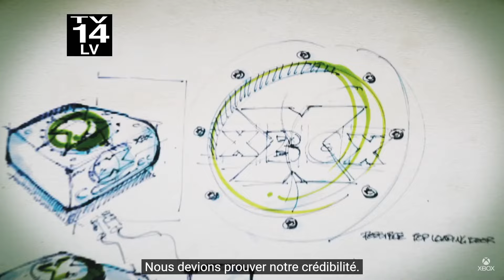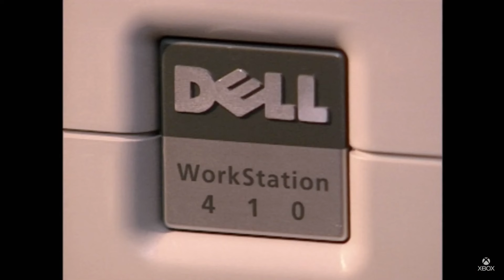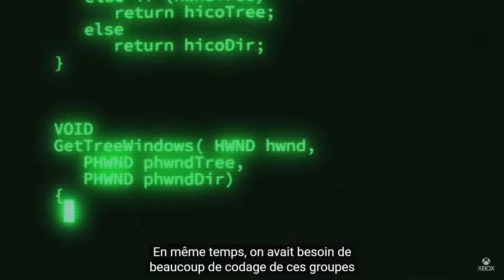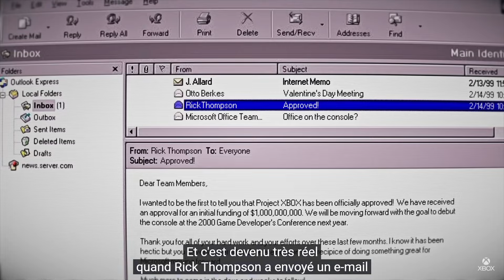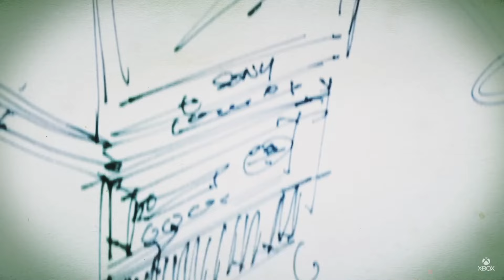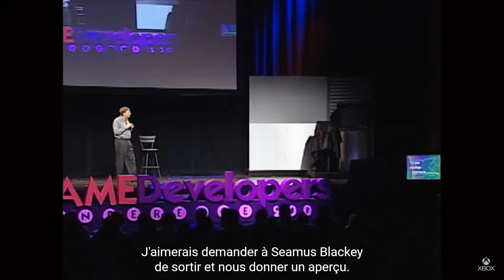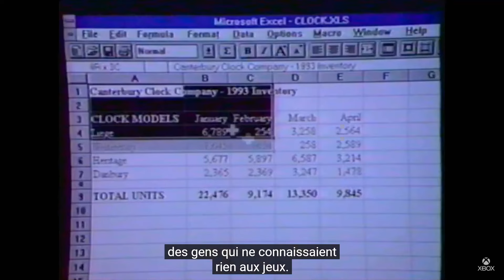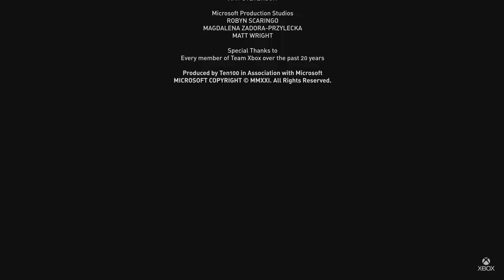Xbox : Le MASSACRE de la ST-VALENTIN 💥 Découvrez L'HISTOIRE D'XBOX 💚 Power On Chapitre 2 VOSTFR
A l'occasion de ses 20 ans, la marque Xbox vous propose de revisiter son histoire et vous raconter des coulisses qui n'ont jamais été révélées auparavant. Découvrez la création de la toute première Xbox, des difficultés rencontrées en interne, des succès, espérances, déceptions et échecs de l'histoire d'Xbox, de la première console à la Xbox One X en passant par la Xbox 360. Commençons par le commencement : Comment est né Xbox ? Quelles en sont ses origines ? On va découvrir ça ensemble !

La bise !